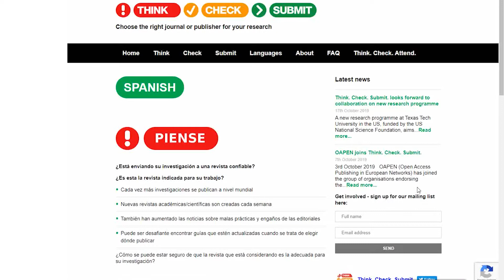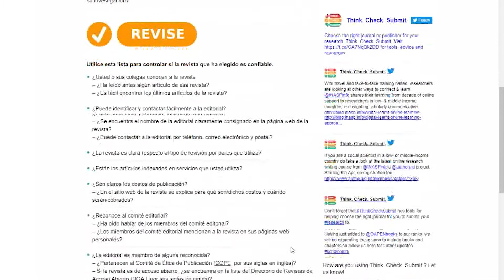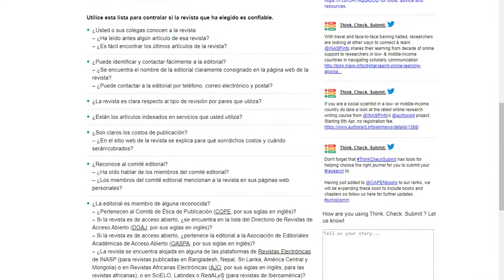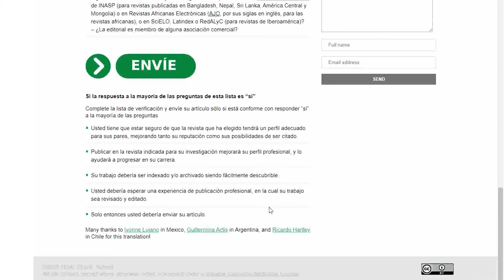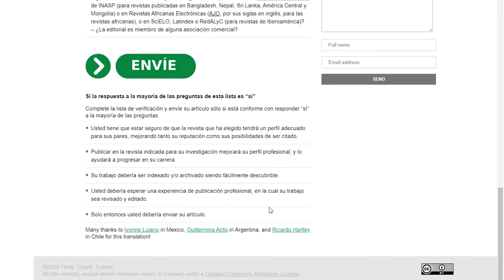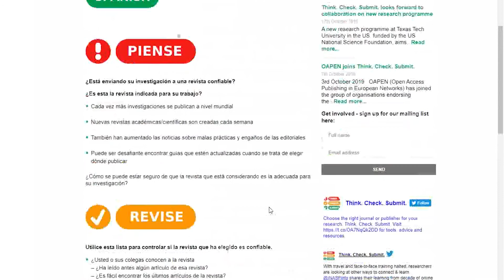3 pasos antes de Publicar